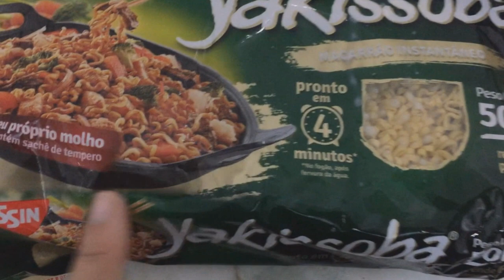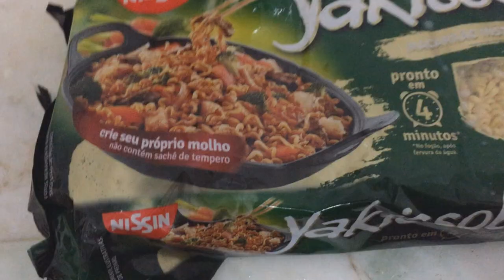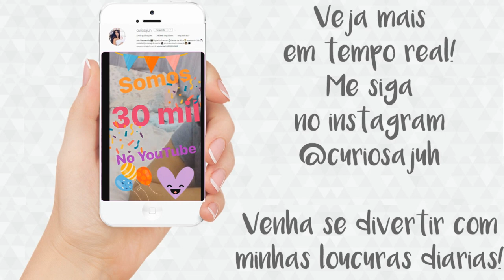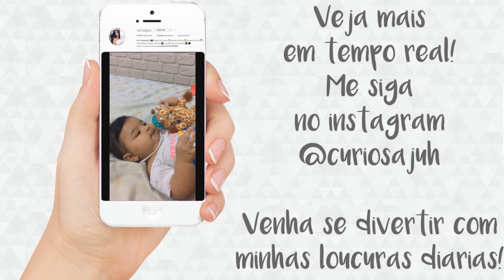A saga da chupeta e Somos 30 Mil no Youtube, Obrigada!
Mais uns dias na nossa louca rotina. Alice tentando fazer a chupeta de mordedor, dentinhos querendo nascer, comemorando os inscritos. Enfim nossa rotina e dia a dia de mamae de primeira viagem.